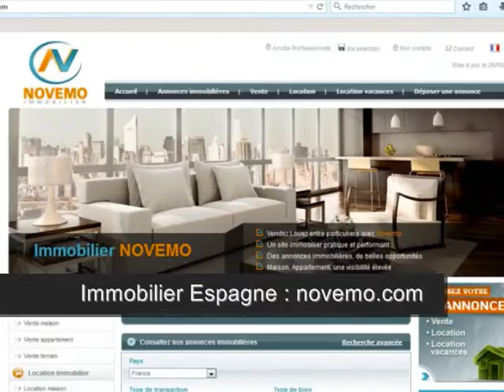40 000 Euros - Gagner en soleil Espagne : Un appartement - Mon projet d’achat immobilier ?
Top Espagne - 40 000 Euros - Gagner en soleil Espagne : Un appartement -  Mon projet d’achat immobilier ? – clic -  Immobilier bord de mer qualité / prix Acheter en Espagne (vidéo) : Particulier ? Vous êtes à la recherche d’un appartement en Espagne, un achat immobilier, dans un environnement agréable et ensoleillé à proximité des plages et des commodités. Un appartement charmant, dans une résidence avec piscine.
Achat Vente Appartement Torrevieja (03180) – 2 Pièces – 1 Chambre – Piscine – Prix de vente : 40 000 Euros
Rendez-vous sur notre site immobilier

Vidéo Top Espagne : 40 000 Euros - Gagner en soleil Espagne : Un appartement -  Mon projet d’achat immobilier ? - clique –  Bon plan investir au soleil (Argent / placement immobilier / Bon plan) – Vlog –  2017 – 2018